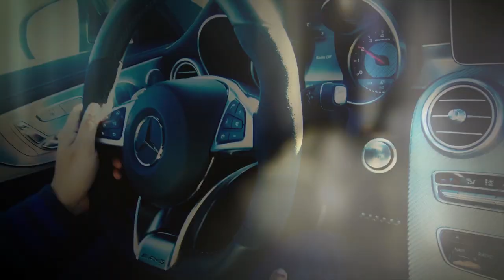Mercedes C63 AMG - Ride Along with SLAPTRAIN!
Incredible experience cruising through Joshua Tree National Park with SlapTrain in a Mercedes C63 AMG

HUGE thanks to Michelin for making this trip possible